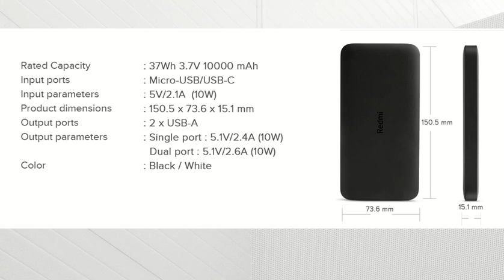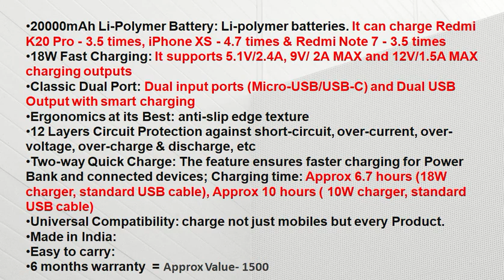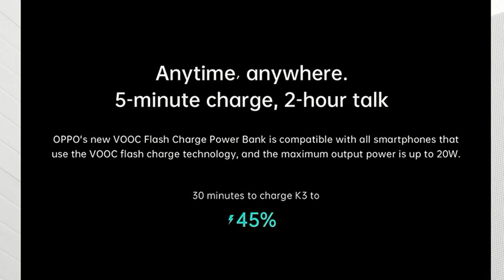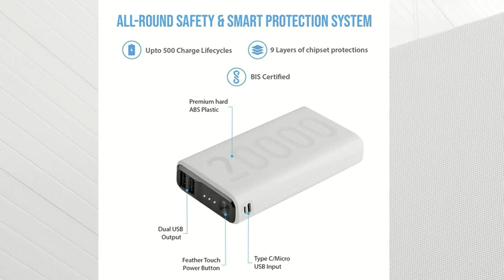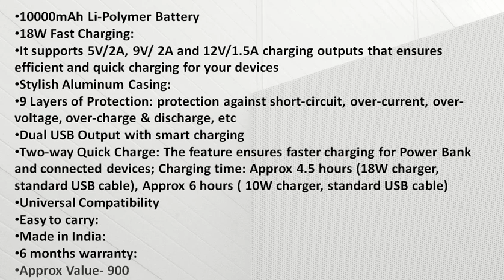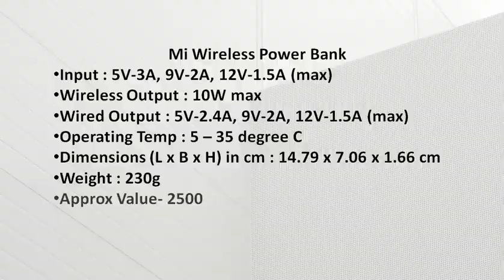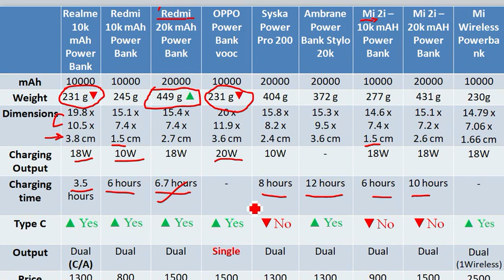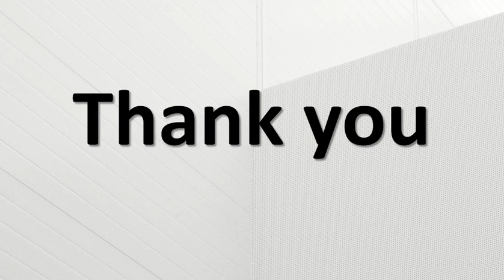Best Power bank in India (2020): Top 7 🔋👌🏼👍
In this video, we are Giving you a List of Best power banks in India. There are many companies of power banks available in India, but you should buy a Branded power bank.

आज बात करेंगे कुछ बेस्‍ट पावर बैंक के बारे में।
-: Team BestWale

💎💎💎Best Buy Links 👇🏻👇🏻👇🏻👇🏻
✅ Realme 10000mAH Power Bank
✅ Redmi 10000mAh Power Bank
✅ Redmi 20000mAh Power Bank
✅ OPPO 10000 mAH VOOC Power Bank
✅ Syska 20000 mAh Power Pro 200 Power Bank
✅ Ambrane 20000mAh Stylo-20K Power Bank
✅ Mi (2i) - 10000mAH Power Bank
✅ Mi (2i) - 20000mAH Power Bank
✅ Xiaomi Mi Wireless 10000mAh Power Bank

best power bank for iphone 7 plus in india